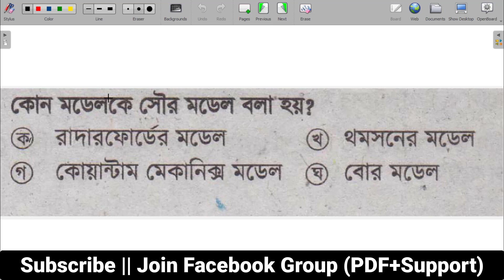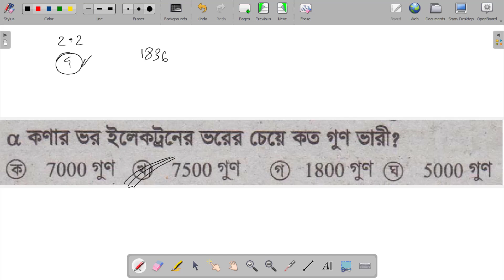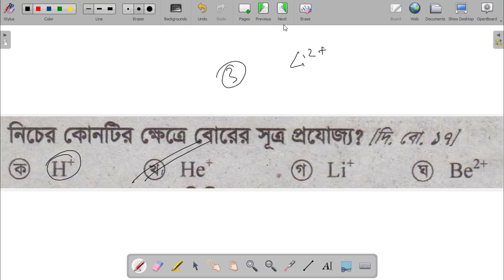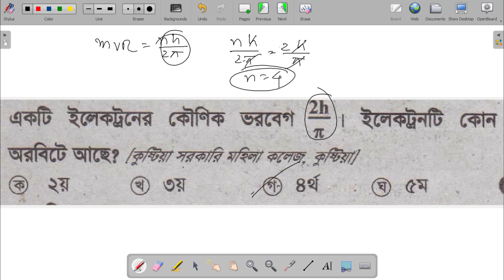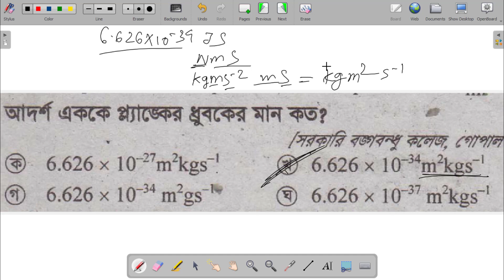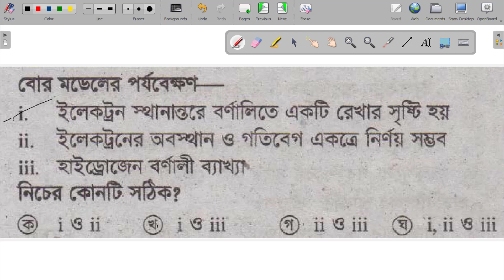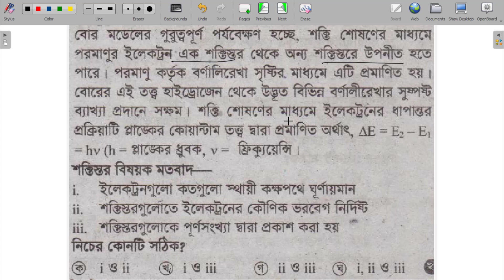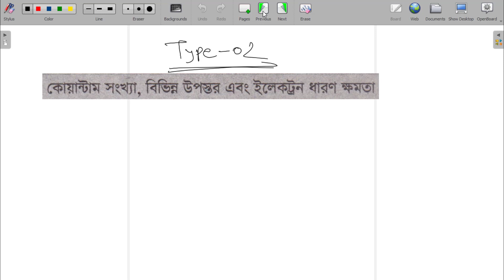HSC Chemistry MCQ Shortcut Technique Course || গুণগত রসায়ন || Type - 1